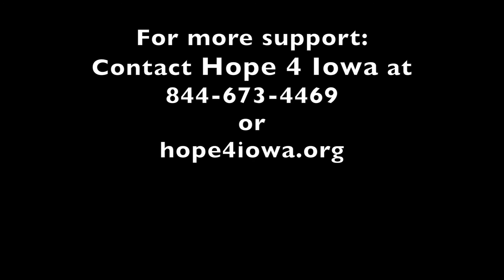Mental Health Awareness Video